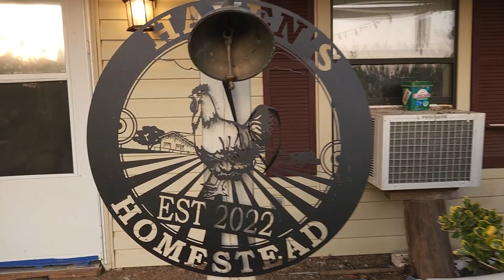Raw Look At What It Takes To Put Up 100s Of Free Range Chickens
homestead love dog chicken lol americanbully eggs upchurch to Haven’s Homestead, a flourishing 7-acre farm nestled in scenic Weir, Mississippi! Our haven takes its name from Haven Greyson Smith, a resilient one-year-old preemie born at less than a pound. Despite facing steep odds, Haven has conquered every challenge life has thrown his way, inspiring us daily.

Here, our vibrant chickens roam freely, thriving on a non-GMO, pasture-based diet. From delectable bugs to our homemade and homegrown fodder, these feathered friends enjoy a balanced feast, ensuring their optimal well-being.

Our diverse flock features an array of captivating breeds, including Easter Eggers, Olive Eggers, Mississippi Mudders (Freedom Rangers), White Leghorns, Brown Leghorns, and Silkies. Notably, we proudly house Mississippi Maroon Marans (Black Copper Marans) descended from Bev Davis's renowned and prize-winning lineage.
to Haven's Homestead, nestled in the picturesque town of Weir, Mississippi. Our charming haven is lovingly curated and managed by the one and only Uncle Ra Ra, a passionate steward of this idyllic retreat.

At Haven's Homestead, we invite you to escape the hustle and bustle of everyday life and immerse yourself in a world of rustic tranquility surrounded by amazing chickens, ducks, turkeys, guineas, quail and American Bullies.

Surrounded by nature's beauty, our homestead offers a serene getaway where time seems to slow down.
Uncle Ra Ra's warm hospitality and genuine love for this land and animals shine through every aspect of Haven's Homestead.

Explore the lush landscapes, strolls with our chickens in the verdant gardens, or simply unwind on the porch and soak in the breathtaking pond views.

Haven's Homestead is more than just a place to experience; it's a destination where cherished memories are born and homesteading is taught.

Join us at Haven's Homestead and let Uncle Ra Ra's passion and hospitality envelop you in a haven of true Southern charm. charming haven is lovingly curated and managed by the one and only Uncle Ra Ra, a passionate steward of this idyllic retreat.For over 20 years, I've dedicated myself to nurturing healthy, friendly American Bullies through thoughtful breeding. Focusing on their well-being and consistency, I've carefully honed my vision of the ultimate American Bully – the remarkable Aliendawgs Bloodline. These dogs have captivated me with their gentle disposition towards both people and animals, making them ideal companions that thrive on attention in any setting.

My Bullies coexist harmoniously with various animals, including chickens and roosters, without any issues. My journey began at the age of 13, raising American Pit Bull Terriers, and my passion for breeding and creation only grew. I've turned my dreams into reality, without a single dissatisfied customer over two decades – a testament to my commitment and expertise.

These extraordinary dogs embody the spirit of America, a testament to homegrown excellence. Imagine a prominent figure, like a renowned celebrity or athlete, choosing an American Bully as their trusted companion. Let's celebrate the greatness of our nation! Follow my inspiring journey on Facebook under the name Robbie Smith. they are my everything, I post new videos daily, we have 4 channels with different types of content, please like and subscribe means a lot if there's something that you like leave me a comment. If there's something that you disliked will hit that dislike and let me know how I can improve here's a list of all our breeds.All the breeds we will have so far list: * = rare ** = extra rare

Arucanas **
Ayam Cemani **
Bielifelders
Buff Orphintons
Cochin Bantams
Croad Langshans **
Cuckoo Marans
Erminette Ameruacana **
Indigo Giagante **
Polish
Seramas **
Silver Ameruacanas **
Silver Laced Wyandottes * (exhibition/ award winning)
Silverudd Blues **
Silkies
Welsummers * (extra speckled)
Wheaton Ameruacanas
Wheaton Marans

Specially Blends for colors:
Heavy Bloom **
Azure Eggers **
Moss Eggers **
Sage Eggers **
Sea-foam Eggers *
Mosaics **